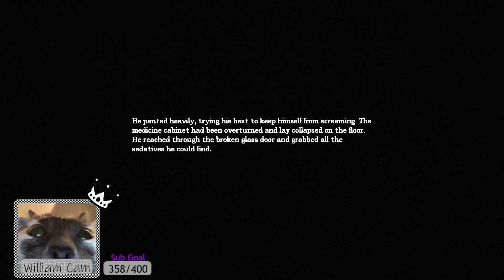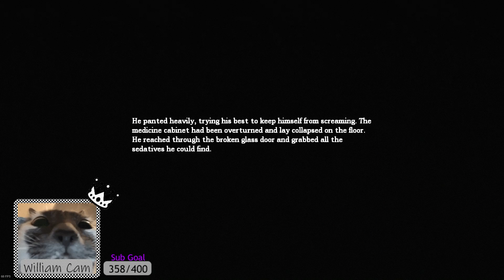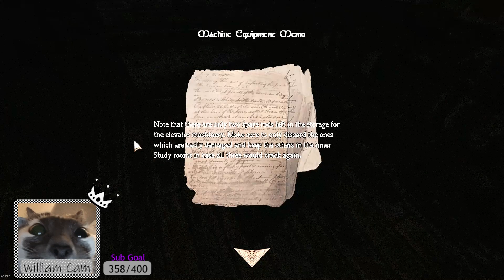William Cat plays Amnesia: The Dark Descent 2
wow so scary